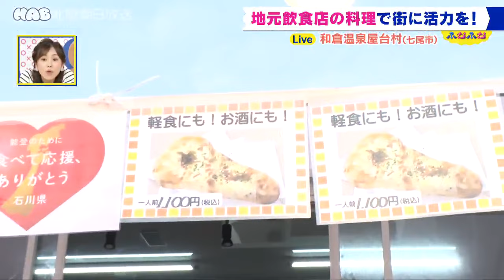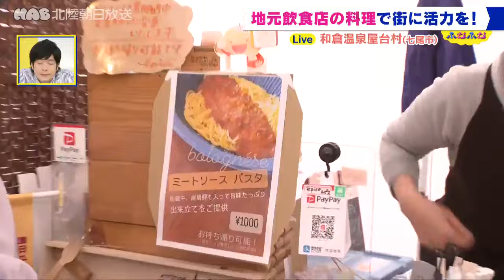地元飲食店が集結！和倉温泉屋台村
和倉温泉お祭り会館の駐車場で、４月２８日にオープンしたのが「和倉温泉屋台村」。
能登半島地震で被害を受けた和倉温泉の飲食店に、営業できる場所を提供して
復興を後押ししようと和倉温泉商店連盟や七尾青年会議所などが企画しました。
和倉温泉や能登島の人気店が午後５時から９時の間で日替わりで５～８店舗出店。
地元客はもちろん、復旧支援で和倉温泉に宿泊している人も多く利用し賑わっています。